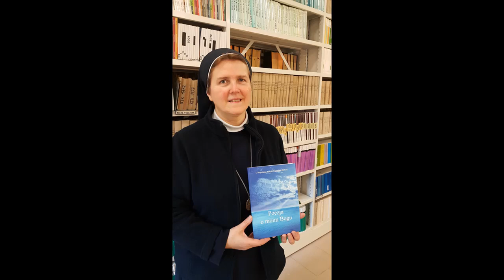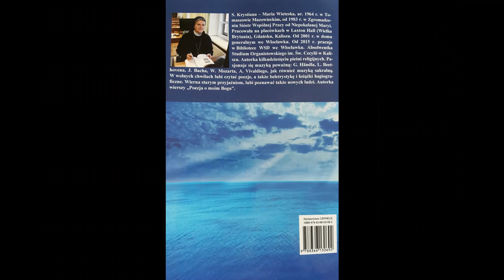S Krystiana ZSNM Widzisz... Czyta: Bogdan Dmowski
Poezja o moim Bogu